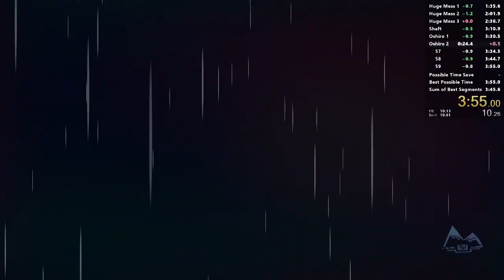Just Another Resort PB I Guess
3:55.008 cool cool nice cool nice